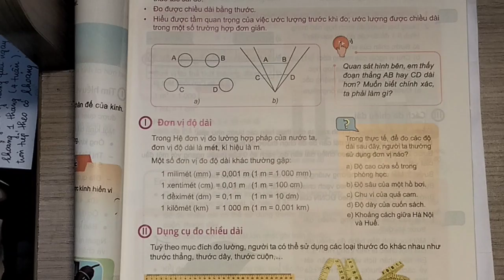Trả lời câu hỏi mục I trang 17 SGK KHTN 6 Kết nối tri thức với cuộc sống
"Trả lời câu hỏi mục I trang 17 SGK KHTN 6 Kết nối tri thức với cuộc sống  với lời giải chi tiết, ngắn gọn nhất sẽ giúp các em nắm bắt các kiến thức cơ bản và nâng cao một cách nhanh nhất
Trong thực tế, để đo các độ dài sau đây, người ta thường sử dụng đơn" .